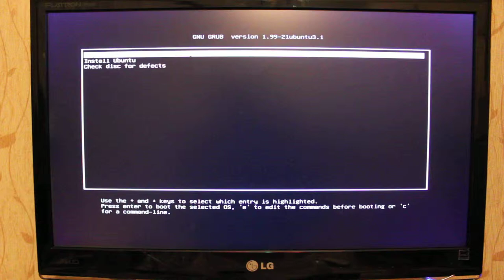Пиксельный экран в Ubuntu